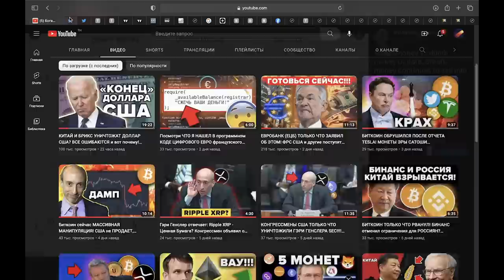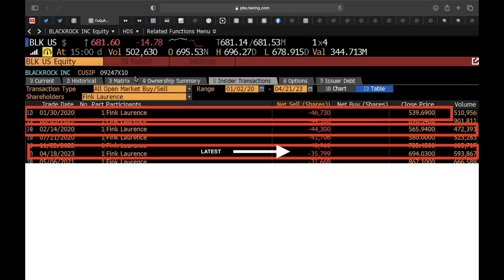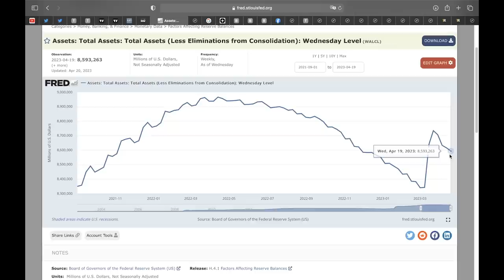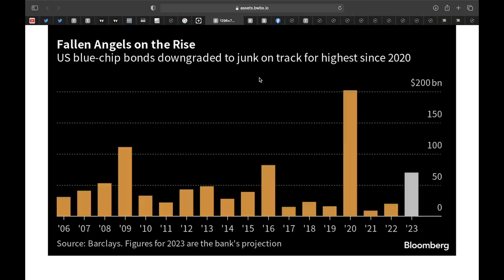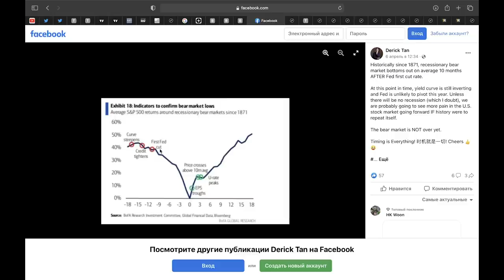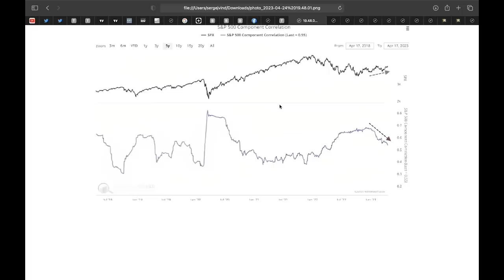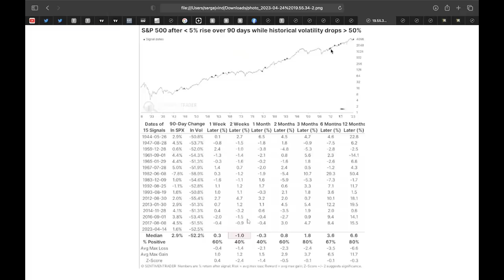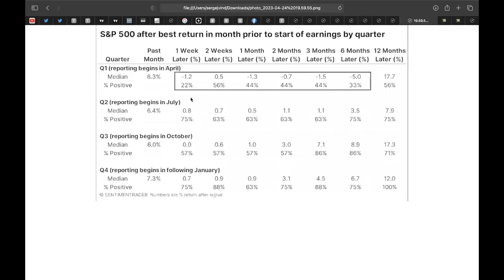Инсайдер Продавший Перед КРАХОМ 2020 ТОЛЬКО ЧТО сделал это снова! (в ожидании отчетов 25-28 апреля)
00:00 Давай наберем 2000 лайков!
00:59 Инсайдер крупнейшего фонда продает!
02:03 Настроения на рынке
03:48 ФРС США возобновила политику ужесточения
03:15 Межбанковская ликвидность, что она значит для рынка?
03:50 Кредитный кризис начинается и уже видны последствия
05:09 Всплеск банкротств частных и публичных компаний
06:03 Малый БИЗНЕС чувствует кредитный кризис
06:24 Что будет дальше для рынка и где мы сейчас?
07:07 ФРС США и рынок о процентных ставках
08:02 самый важный график в 2023 году!!! (Дно рынка)
08:57 корреляция компонентов S&P500
09:23 В последний раз это было в 1999 перед коллапсом рынка
09:57 За счет чего и кого растет рынок?
10:04 Важнейшая неделя в году!!  Отчеты о доходности крупнейших компаний
10:36 Волатильность… затишье перед бурей
11:39 эта неделя определит весь год!
11:54 поведение рынка на прошлых годовых отчетах о доходности